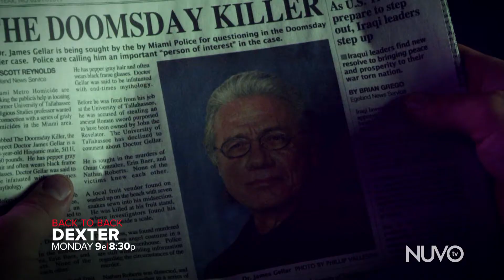“The Angel of Death” - Dexter Monday | NUVOtv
Golden Globe® winner Michael C. Hall leads the cast of this groundbreaking series. As Miami forensics expert Dexter Morgan, he spends his days solving crimes and his nights committing them. But Dexter lives by a strict code of honor that is both his saving grace and lifelong burden. Torn between his deadly compulsion and his desire for true happiness, he is a man in profound conflict with the world and himself.